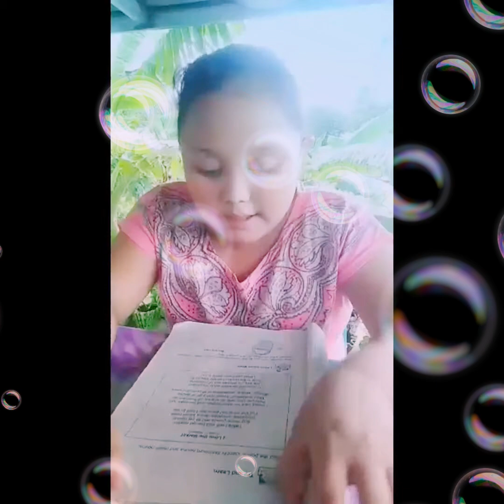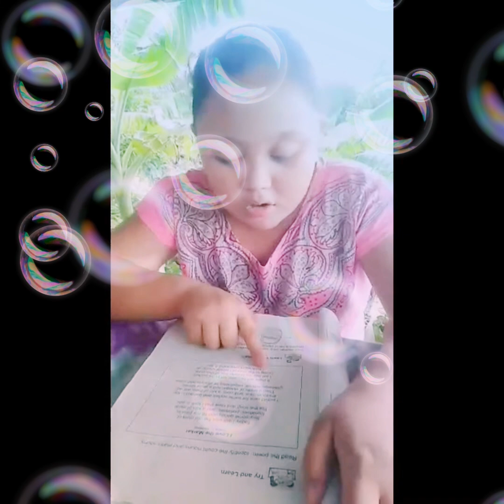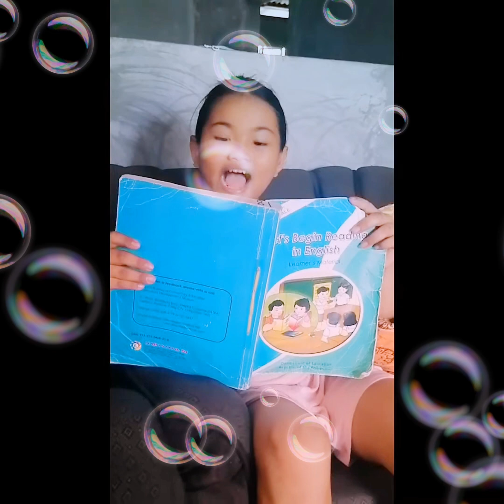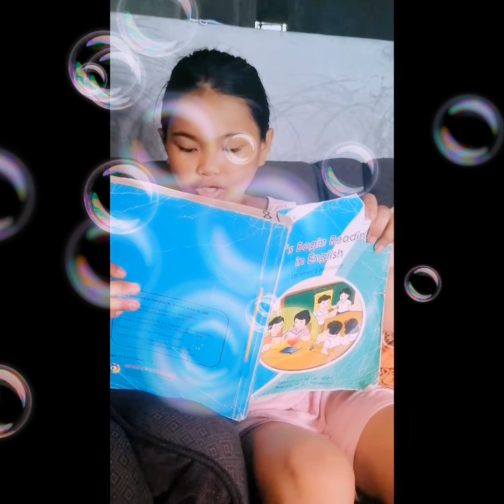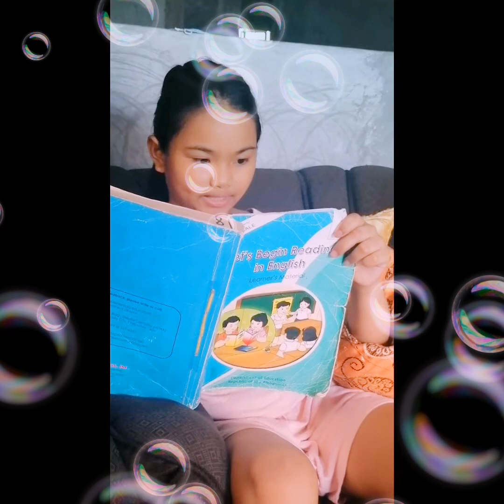New normal part 2 "it's reading time"